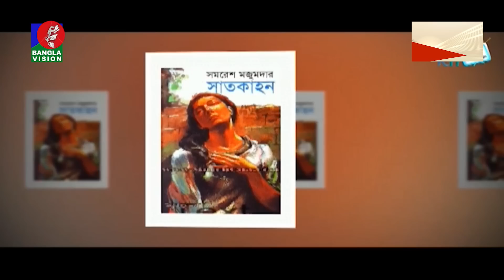রাত ১টার বাংলাভিশন সংবাদ | Bangla News | 09 May 2023 | 1.00 AM | Banglavision News